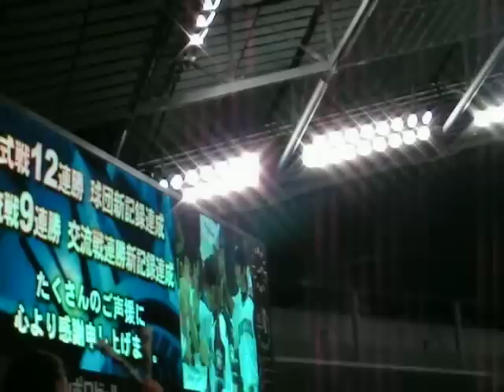【2007年夏】プロ野球交流戦（Fs対C） 日本ハム12連勝（新）の瞬間他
［内容］
2007年6月5日の交流戦（日本ハムvs広島）で撮影した日本ハム12連勝（新記録）の瞬間、ヒーローインタビューの模様などを送りしています。

≪収録内容の詳細≫
0分00秒～：9回表2死～（緒方孝一vsマイケル中村）
1分29秒～：日本ハム・球団新となる12連勝の瞬間
2分21秒～：武田勝のヒーローインタビュー